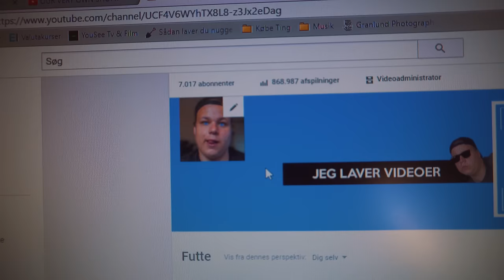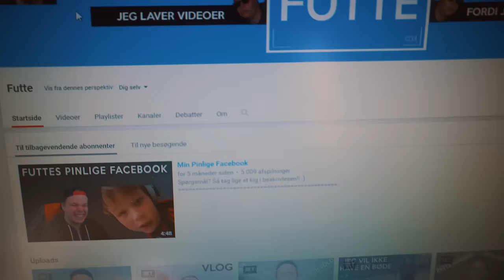KAN JEG GØRE DET?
Spørgsmål? Så tag lige et kig i beskrivelsen!! :)

ALT MIT UDSTYR:

Kameraer: Sony A6300 + GoPro Hero3+ Silver
Objektiver: Sony 16-50mm Kit, Sigma 17-50mm, Canon 55-250mm
Mikrofon: Shure Lenshooper VP83
Stativer: Manfrotto 055xprob + Manfrotto Pixi Evo 2
Redigerings Program: Adobe Premiere Pro CC 2015